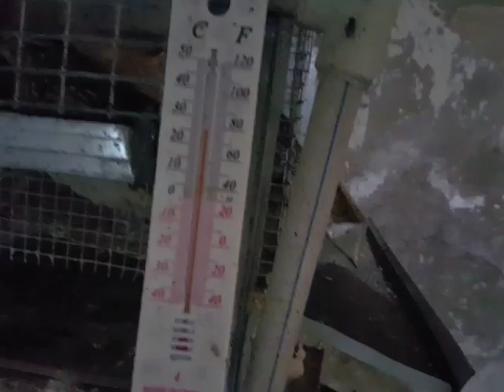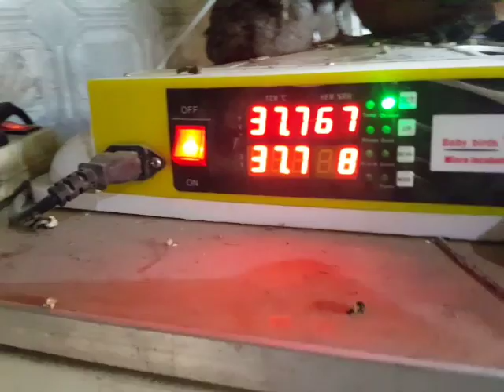Перепела мини ферма Грузия муганло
Ферма